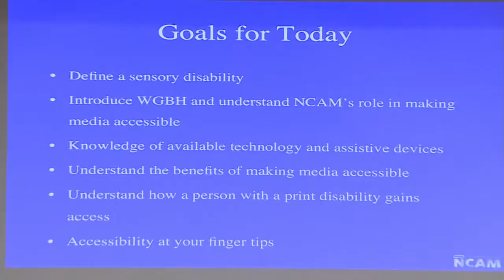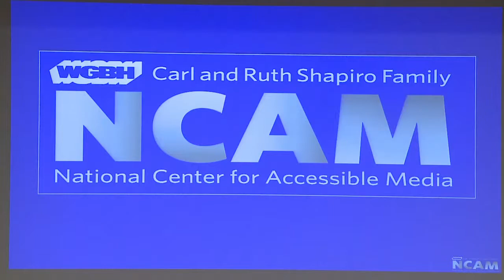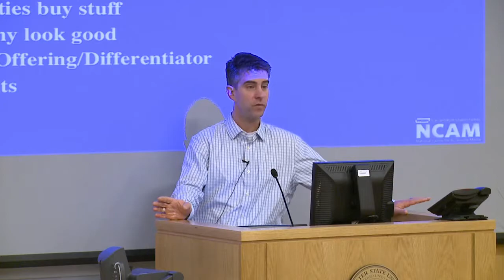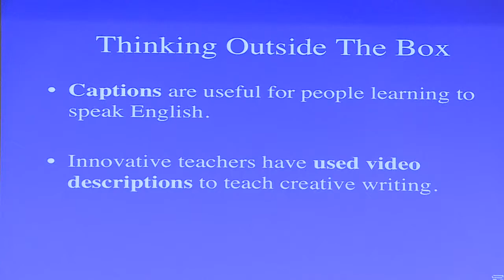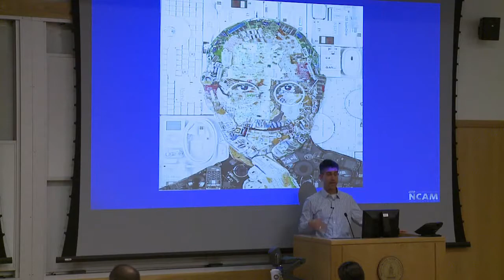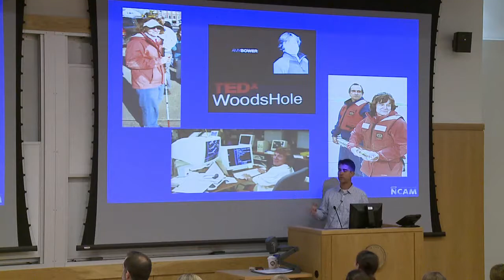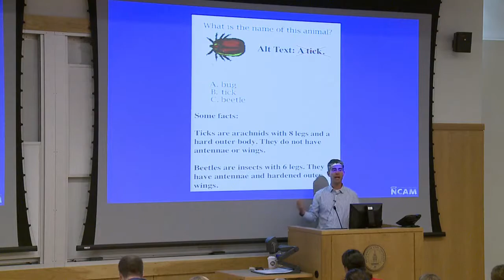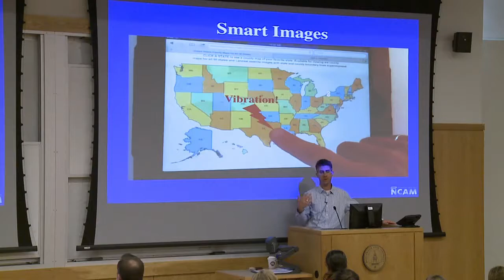Access to Media for People with Sensory Disabilities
A look at accessible technology options a requirements including closed captioning, descriptive video, mobile apps and screen readers.

Bryan Gould, Director of Accessible Learning and Assessment Technologies, National Center for Accessible Media (NCAM), WGBH, Boston